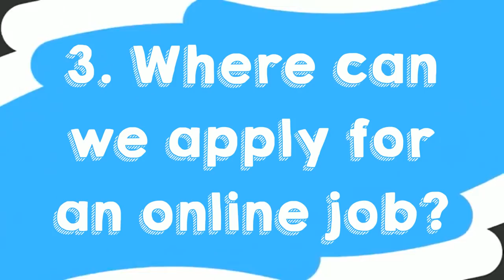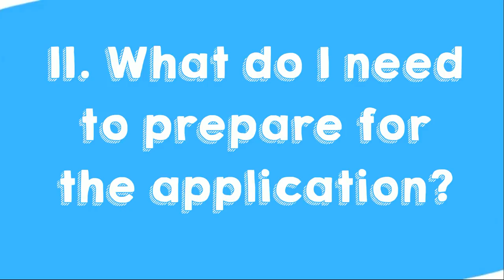Online Freelancing Philippines | Work From Home Jobs Philippines | Jozelle Tech I Ehm Able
This is your most awaited video from me! Sinagot ko na dito ang mga common questions nyo about home based online jobs philippines and freelance online jobs philippines. I also provided some tips on how you can start your online career. This video is a bit long because I answered your questions in a detailed manner. Sana makatulong sainyo. Good luck! :)

I'm Jozelle Tech. I'm your PWD Philippines Insider. You are watching, I Ehm Able! I'm a PWD (Person with Disability). I created this channel for my fellow PWDs and their guardians, to share insightful ways on how we can make our life as a PWD, enabled.

This is where we talk about our dreams, challenges, success, adventures, and some tips and tricks on how to enjoy life even with a disability. So if you're a PWD or someone who is interested to know how PWDs can overcome limitations and live life to the fullest, then be sure to subscribe to my channel to keep posted.

Know all about differently abled people or a person with disability in the Philippines, like PWD benefits, PWD discount, homebased online jobs in Philippines and a lot more. I'm a disabled blogger sharing different experiences, an aspiring Filipino motivational speaker trying to inspire others, and a disabled traveler ready for every adventure in life.

xoxo
J O Z E L L E T E C H
    I  E H M  A B L E